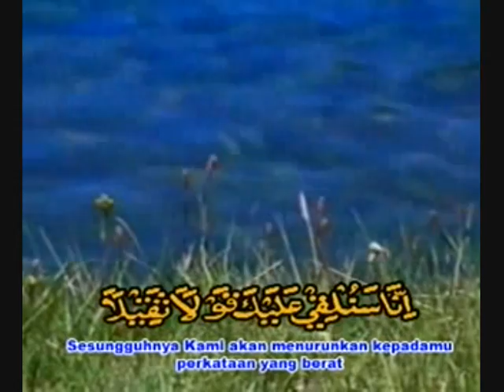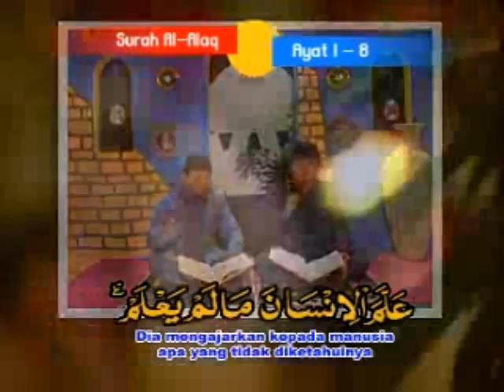shiekh muammar za & shiekh chumaidi - surah AL MUZAMMIL verse 1 - 5 & AL ALAQ verse 1 - 8 [part 2]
[full version of 3 part qiraat recitation. re edited and re encoded videos for a better viewing done by me]. grandmaster koranic art recitation qori shiekh muammar zainal ashyikin & shiekh chumaidi. a supreme vocalist intonation with strong internal long breathe strength, plus a melodies koranic art songs with various qiraat recitation in a stunning precision vocal tone manipulation synergies, binding together in painted the word of GOD in an unprecedented way. a pioneering of advanced vocal point intonation and long breathe styles and techniques.